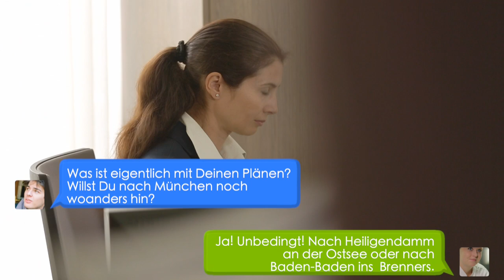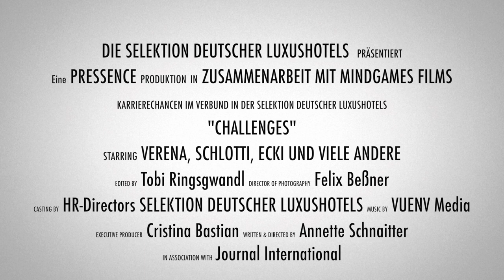Karriere in der Selektion Deutscher Luxushotels #9 – Brenners Park-Hotel & Spa